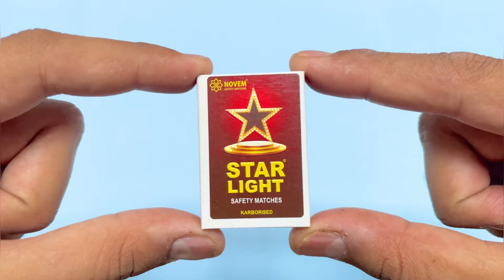MAKING SMOKE BOMB AT HOME — VERY EASY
Video Highlight:-
Dosto aaj ke video me hum easy tarike se smoke bomb banayenge jisme aag lagate hi bahot sara dhua niklega or ye smoke bomb aasani se aap bhi apne ghar par bana sakte hai to is video me hamne ye bhi sikhaya hai ki apne ghar par smoke bomb kaise banaya jata hai.

Hamari channel "Experiment REDDY" me hum daily kafi interesting video upload karenge jisse aap kafi enjoy kar sakenge